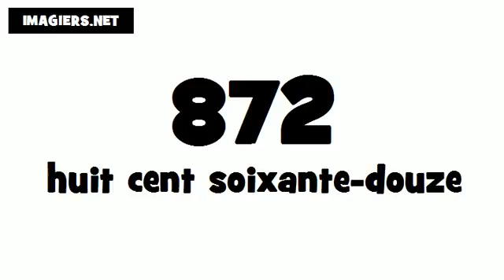Comment prononcer # 872